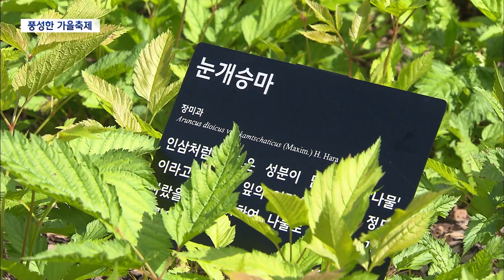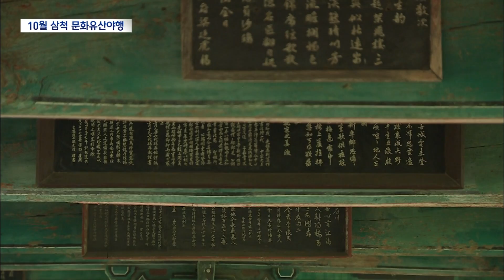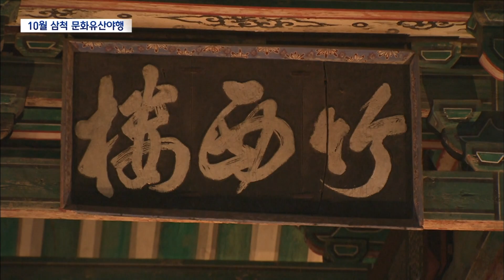2024. 9. 15 뉴스데스크 강원